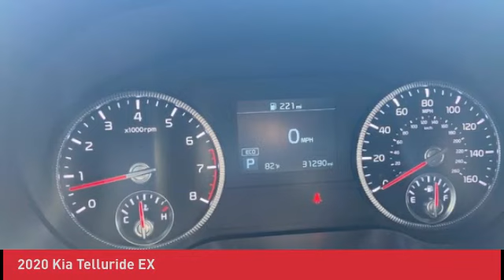2020 Kia Telluride U231174A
2020 Kia Telluride EX

KBB Fair Market: $39,798! Lifetime Powertrain Warranty, One Owner, 3rd Row Seat, Navigation System, Power Liftgate, Power Moonroof, SiriusXM.brbrOdometer is 29891 miles below market average! 20/26 City/Highway MPG